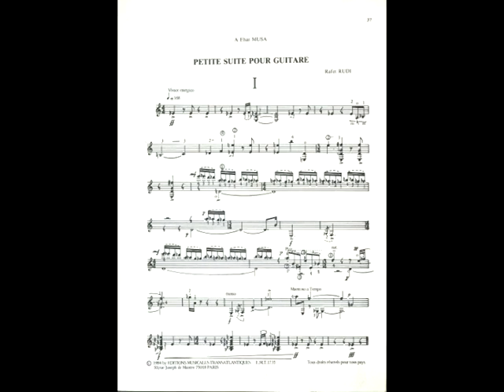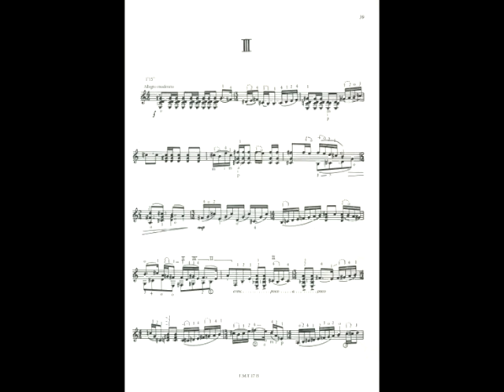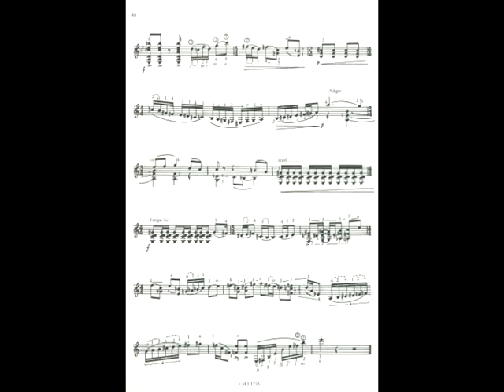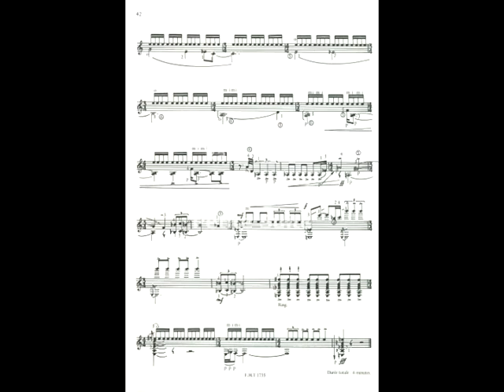Rafet Rudi 'PETITE SUITE' pour guitar - PHILIPPE LOLI (Monaco)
Rafet Rudi  'PETITE SUITE' pour guitar

En 1985, Philippe LOLI a reçu le Prix Spécial décerné par la Société des Compositeurs Yougoslaves npour la meilleurs interprétation de la "Suite pour la guitare" de R. Rudi, imposée au Councours International de Guitare à Belgrade

RAFET RUDI
Contact RAFET RUDI
In Kosovo's musical world, Rafet Rudi represents the most prominent and active personality in the last 2-3 decades. His activity as a composer, conductor, and intellectual work in journalism and philosophy of music and continuous membership in the European Academy of Sciences and Art constitute such a statement.

Rudi left the early neoclassical phase in the mid-1970s and quickly became acquainted with the time's avant-garde currents. Under the Polish school's influence (Lutoslavski, Penderecki), he embraced the new trends of atonal music (Metamorphosis for Fl., Pf., M.Sop and string orchestra, Shaving for guitar and bows, etc.).
He made a significant turn in his creativity with his stay in Paris as a scholarship holder of the French Government 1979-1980. There, he lectured on CNSM in the class of composer Claude Ballif. As a reflection of his studies in Paris, he wrote works such as Cantata "Flijimi" (1983), "Fantasia in Si" (1985) for violin and piano, Concerto for guitar and Orchestra (1986). In the 90s, "Rudi began a new creative phase where the idiom of postmodern music was discreetly integrated - the rediscovery of tonality served as the source of a new creative impulse" (A. Temirzhanova-Basha musicologist). As a result of this orientation, he wrote the works "Icare ubi es" Choir, two pianos and percussions, "Arbëresh bells" for solo piano, "Afresk Arbëresh III" for 2 pianos, Choir, percussion, tape etc.
Since 1976 he has been working as a Professor at the Academy of Music in Prishtina (Analysis of Musical Forms and Composition).
Rudi is the founder of the Kosovar Center for New Music (since 1999) and the founder of the Contemporary Music Festival «ReMusica» (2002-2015), through which he collaborated with international renown ensembles and artists such as Aki Takahashi, Rafael Andia, Marcel Worms, Petrit Çeku, Pierrot Lunaire Ensemble-Wien, Amici della Musica-Cagliari etc. His works are published in the Editions musicales Transantlantiques of Paris, Peermusic of Hamburg, etc.
After 2000, Rudi built his expressive language in the synthesis between archaism and modernity, freeing himself from any stylistic rigidity (Works "Laudatio funebris", for soprano and string orchestra, "Concert fantasy" for violin and Choir, "Le tombeau Oublié" for solo piano, "In A", for two sopranos)
As conductor of the Kosovo Philharmonic Choir, Rudi has held concerts in Macedonia, Croatia, Albania, Italy. While after a concert in England, the medium "Hastings Observer" writes "A stunning, mystical performance from Kosovo Philharmonic Choir". The Choir recordings can be found on various internet platforms. Among others, the prestigious classical music radio, Classic FM, considers one of Choir's performances under Rudi's conduction as one of the ten best performances of composer John Tavener. In recent years, Rudi is dedicated to discovering, restoring, and adapting the choral literature of old Albanian authors Gjergj Danush Llapacaj-century. XVI, Jan Kukuzelit-shek. XIII and Niketas of Remisiana-century. IV). Rudi is also actively involved in journalism.s

Rudi has over 400 different writings in the field of essays and various writings in the field of aesthetics and music philosophy, which completes his creative profile. However, he represents "one of the most emblematic figures of Albanian / Kosovar culture" (N. Kraja), and undoubtedly "Rudi has extraordinary value… and a weight, I would say, key in the pan-Albanian musical art" (E. Krantja)
Rafet Rudi is a member of the European Academy of Sciences and Arts

Rafet Rudi com